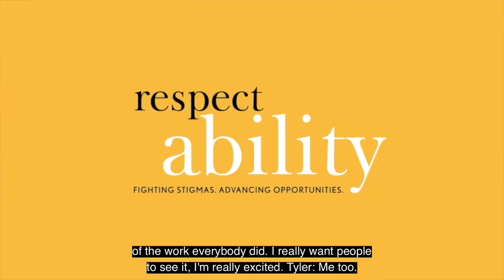The Peanut Butter Falcon - RespectAbility Interview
Lauren Appelbaum, VP of Communications at RespectAbility, interviewed Zack Gottsagen, the star of the Peanut Butter Falcon, as well as the film's directors, Michael Schwartz and Tyler Nilsen, ahead of the film's premiere.